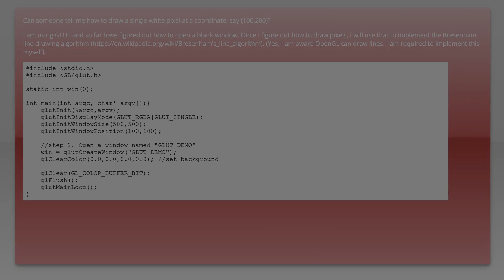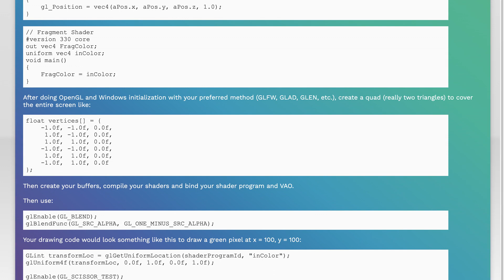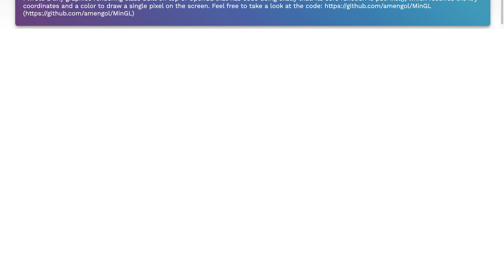How to draw a single pixel in OpenGL?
c++: How to draw a single pixel in OpenGL?

Related to: c++, opengl, glut